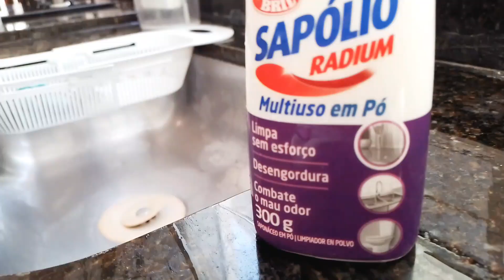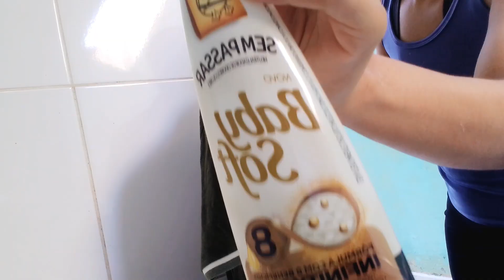MELHORES PRODUTOS DE LIMPEZA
Meus produtos de limpeza e utensílios de limpeza preferidos desse ano,